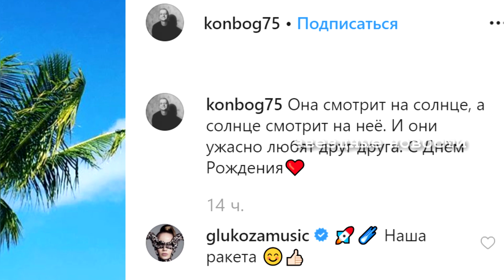Константин Богомолов трогательно поздравил Ксению Собчак